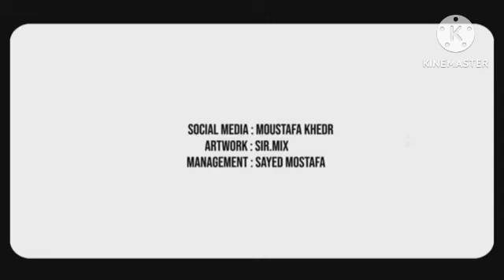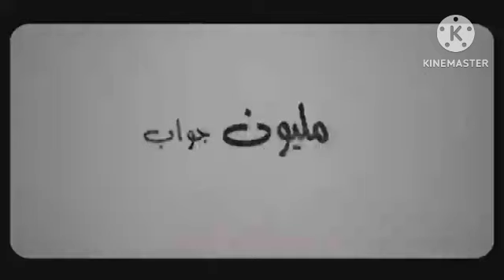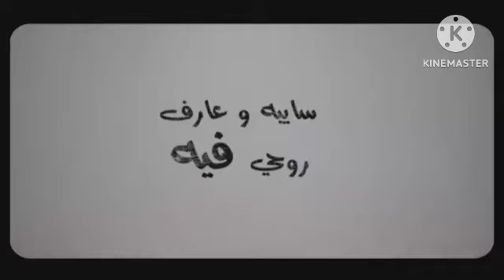MUSliM - Etnaset _ Music Video - 2021 _ مسلم - اتنسيت Reversed